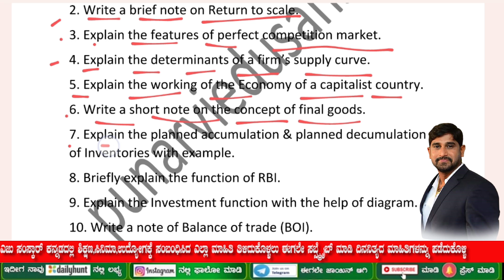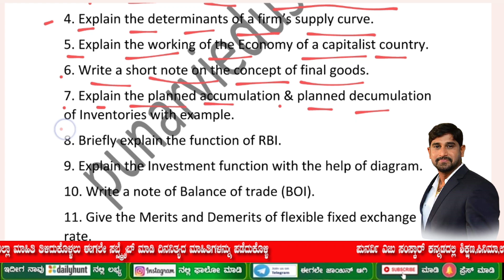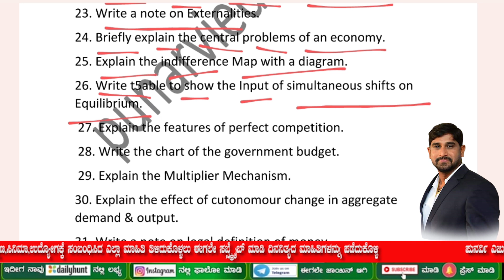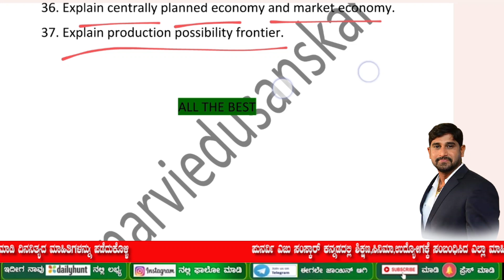2ndPUC Annual Exam 2024/Economics 4Marks Fixed Questions/24Marks ಗ್ಯಾರಂಟಿ/ಇವೇ Questions ಬರೋದು/2ndpuc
Hi Students
We are providing information about 2ndpuc Annual Exam 2024 Economics Fixed 4 Marks Questions explained by Punarvi Edu Sanskar

Welcome to Punarvi Edu Sanskar - Your Ultimate Learning Hub
📚 Are you a student eager to expand your knowledge and excel in your studies? Look no further! Our education channel is designed with YOU in mind. Join us on a journey of discovery, growth, and academic success.

🎓 Our engaging and insightful videos cover a wide range of subjects, from mathematics and science to literature and history. Whether you're preparing for exams, looking to deepen your understanding, or simply curious about the world, we've got you covered.

🧠 Get ready to unlock your full potential as our expert educators provide clear explanations, helpful tips, and practical strategies to make learning a breeze. We believe that education should be enjoyable and empowering, and that's exactly what we strive to deliver.

🌟 Join our supportive community of fellow learners who share your passion for education.

Don't miss out on the opportunity to enhance your education and achieve your goals.
Join us on a journey of knowledge and discovery as we delve into a wide range of subjects designed to enrich your learning experience. Whether you're a curious explorer or a dedicated scholar, our engaging videos and insightful tutorials will help you grasp complex concepts with ease. Let's grow and thrive together in the world of education! 🌟📖
Embark on a journey of knowledge and discovery with our engaging and informative education content tailored specifically for students. Whether you're a high school student looking to ace your exams or a college student navigating complex subjects, our channel is your ultimate learning companion.

Join us as we break down challenging concepts, demystify intricate topics, and provide you with practical study tips and strategies. Our dedicated team of educators is committed to helping you succeed academically and beyond.

Explore a wide range of subjects, from mathematics and science to literature and history, all presented in an easy-to-understand format. Dive into thought-provoking discussions, interactive quizzes, and hands-on demonstrations that will enrich your learning experience.

Let's embark on this educational journey together and unlock your full academic potential!

Remember, learning is a lifelong adventure, and we're here to guide you every step of the way.

Thank you for your loveble support ❤️💐